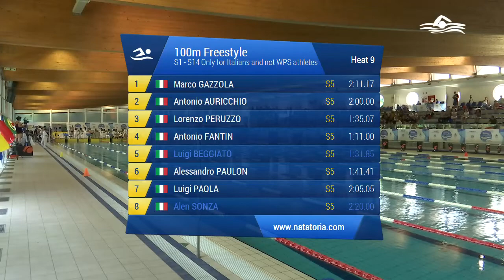100 Stile Libero Ass. Maschile Agonisti (Serie 9) - 2018 WORLD PARA SWIMMING WORLD SERIES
Gara di nuoto svolta a Lignano Sabbiadoro alle 09:00 di Domenica 27/05/2018

Atleti partecipanti:
in corsia 1 GAZZOLA MARCO (1980) della soc. Sport Life Onlus iscritto con 02:11.17
in corsia 2 AURICCHIO ANTONIO (1987) della soc. Nuotatori Campani iscritto con 02:00.00
in corsia 3 PERUZZO LORENZO (2000) della soc. Lazio Nuoto iscritto con 01:35.07
in corsia 4 FANTIN ANTONIO (2001) della soc. A.S.P.E.A. Padova iscritto con 01:11.00
in corsia 5 BEGGIATO LUIGI (1998) della soc. A.S.P.E.A. Padova iscritto con 01:31.85
in corsia 6 PAULON ALESSANDRO (1991) della soc. Lazio Nuoto iscritto con 01:41.41
in corsia 7 PAOLA LUIGI (1980) della soc. Nuotatori Campani iscritto con 02:05.05
in corsia 8 SONZA ALEN (1980) della soc. Polha - Varese iscritto con 02:20.00